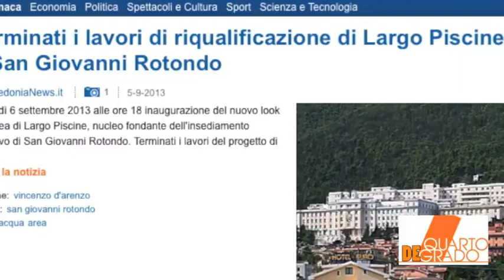Quarto Degrado "Largo Piscine"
Continuano le mini-inchieste di Salvo Fattizz a San Giovanni Rotondo
A pochi mesi dall'inaugurazione di "Largo Piscine", l'incuria e l'inciviltà hanno preso il sopravvento, "quarto degrado" continua.
A cura di Emanuele Merla